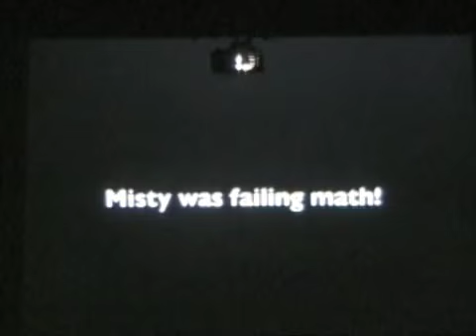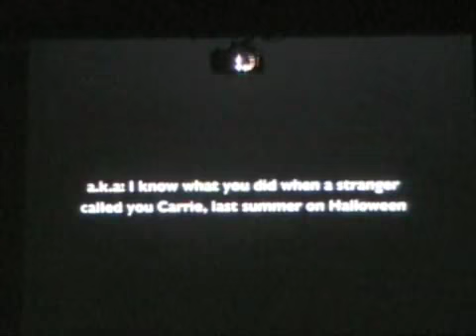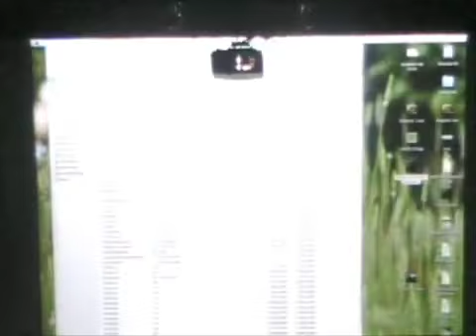Noontime Show 7-15-08 Part I